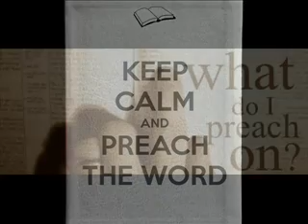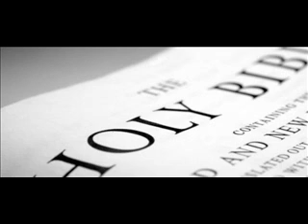St Matthias Hanford S-O-T (Be motivated by the gospel)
2 Timothy 4 1-8 Be motivated by the gospel
Shaun Morris